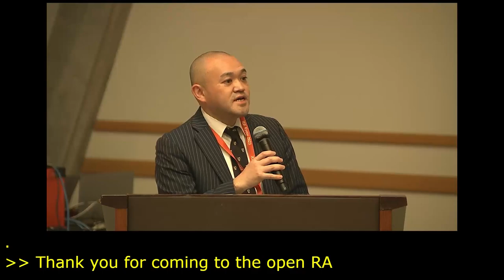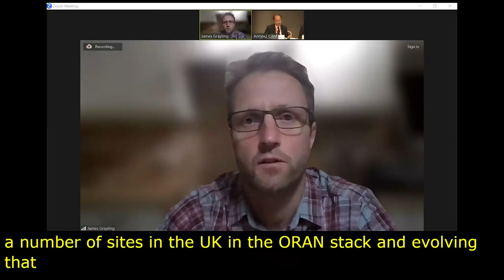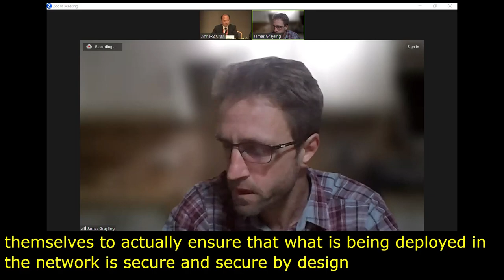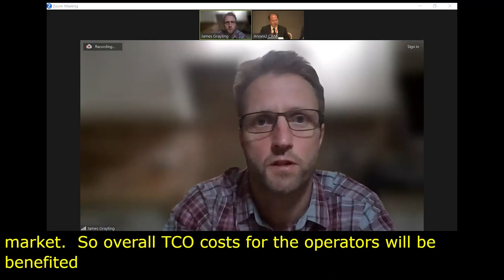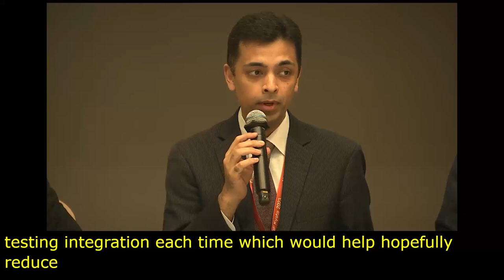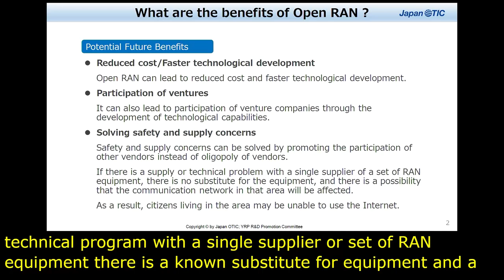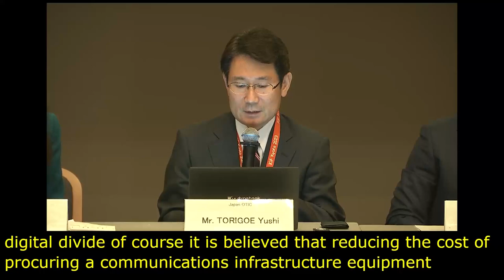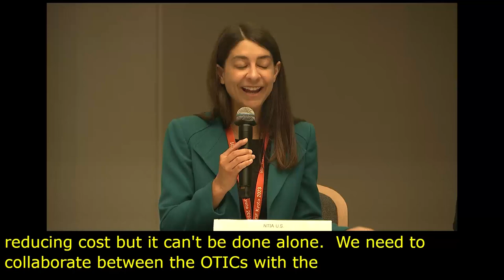IGF 2023 Day 0 Workshop Room 3 Open, Secure 5G and Supplier Diversity